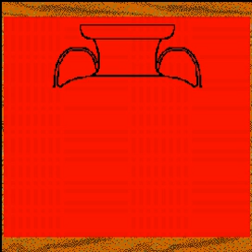Ceramica Attica! Arte e storia! 1996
Lavori in avi, preistoria PC anni 90